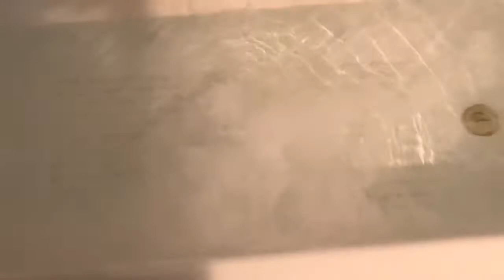Dry Ice Experiment ❄️💥👨🏽‍🔬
Jaee Sc:taylorkillinem IG trackhurdlers
Quan Sc Freeboe15.     IG The.production